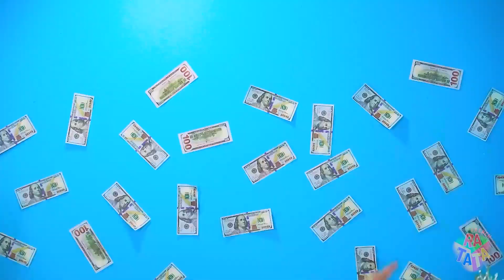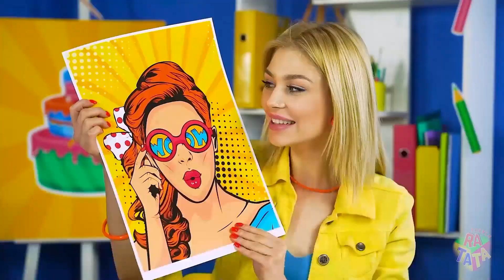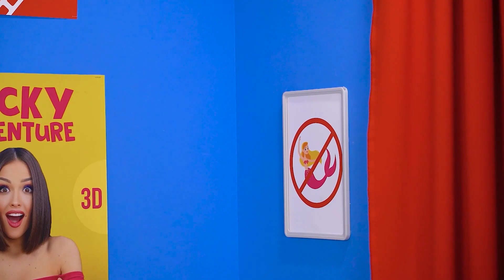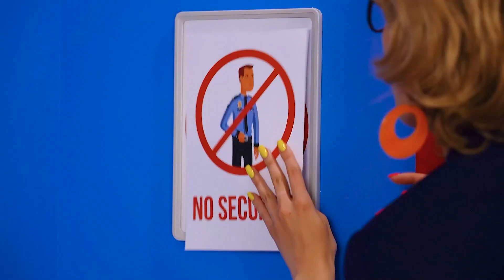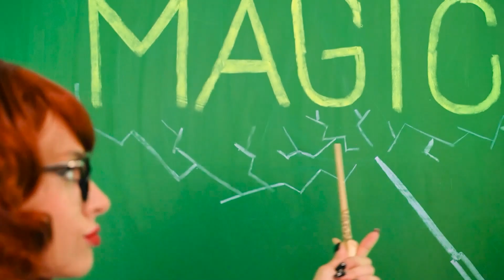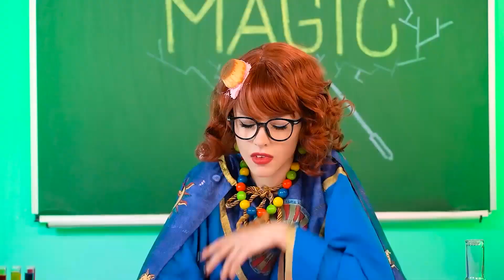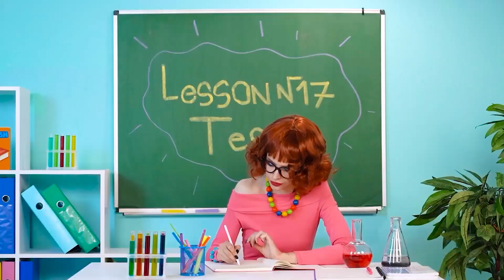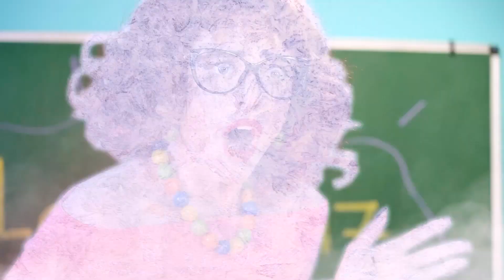Sirène Riche vs Pauvre vs Giga Riche | Hacks et Gadgets par RATATA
Sous l'eau, la vie s'écoule d'une manière complètement différente, mais tout comme sur terre, il est difficile pour les différentes sirènes de coexister ensemble, comme les filles dans la vie ordinaire. La bonne sirène contre la mauvaise sirène n'arrivent toujours pas à se départager, laquelle des deux est la plus cool ? Peut-on les aider ? Ou est-ce que la transformation sous-marine de la pauvre soft en riche e-girl a été un gâchis ?